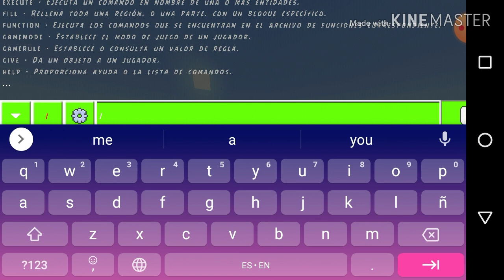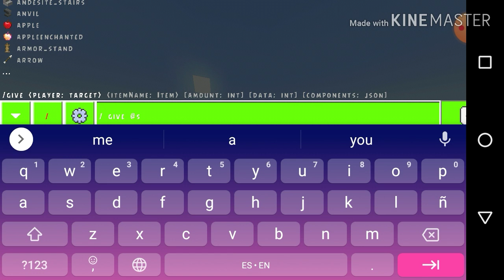5 Cosas geniales que puedes hacer con el structure_void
Mira esta descripción ¯\_(ツ)_/¯ si es que quieres ✓

Omlet Arcade:pingo773

Microsoft/Xbox:Pingoo773

Muchachos pronto empezaré a hacer reviews de addons y para entretener más al canal también les traeré Gameplays

Y perdón por no subir videos hace un mes XD es que no tenía ideas de lo que iba a subir pero ya tengo ideas 😉

Nos vemos en un próximo video cracks

Subs:
⬛50✓
⬛⬛100❌
⬛⬛⬛200❌
⬛⬛⬛⬛500❌
⬛⬛⬛⬛⬛1K❌
⬛⬛⬛⬛⬛⬛2K❌
⬛⬛⬛⬛⬛⬛⬛5K❌
⬛⬛⬛⬛⬛⬛⬛⬛10K❌
⬛⬛⬛⬛⬛⬛⬛⬛⬛100K❌